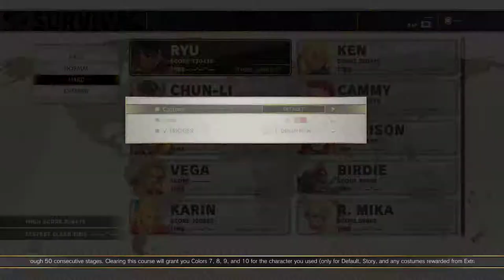Street Fighter V Arcade Edition Survival Mode (Hard) Ryu 07